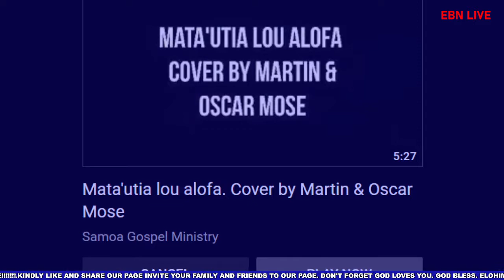FAATAUA LOU VALAAUINA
With Fl Semalamamailagi Fiso & Gloria Hope Fiu